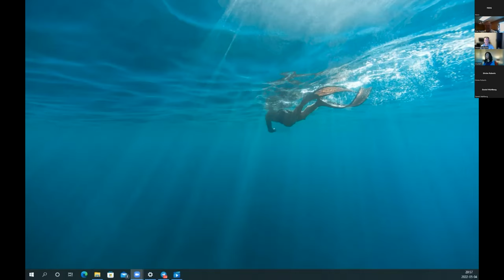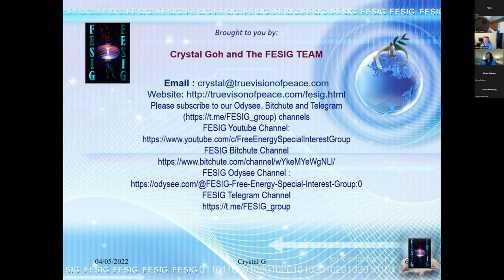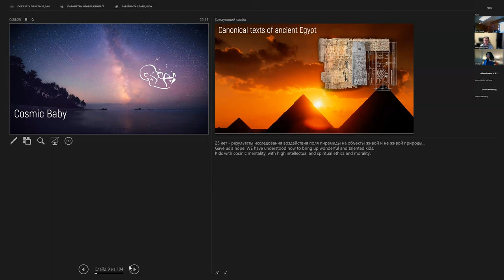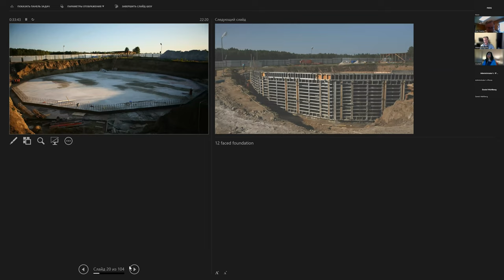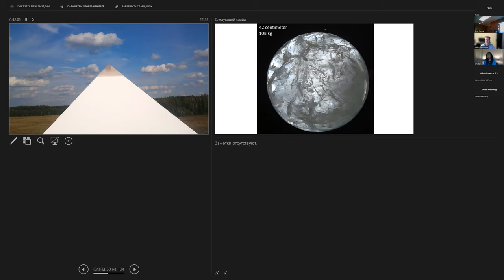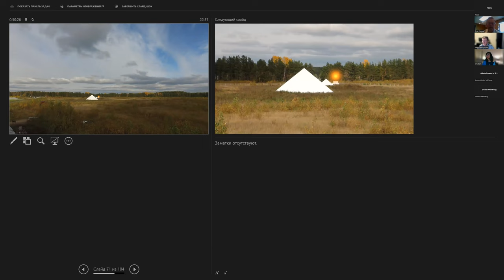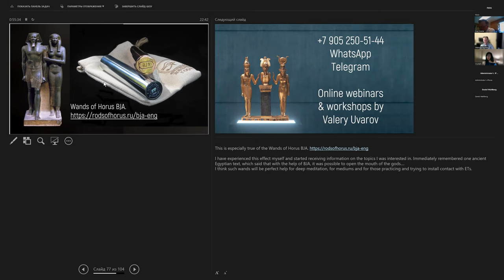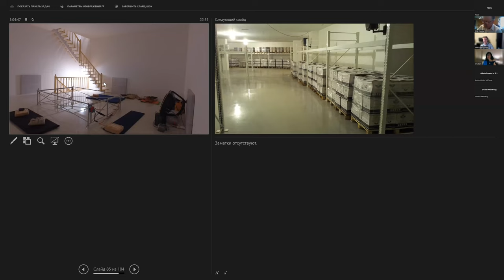FESIG 100th Dr. Valery Uvarov on Pyramids, Technology of the Gods, Cosmic Virus Bacteria Threats.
Crystal commenced the 100th FESIG meeting 1st session by introducing Dr. Valery Michailovich Uvarov, the head of the Department of UFO Research, Palaeosciences and Palaeotechnology of the National Security Academy of Russia, an authority of ufology and the legacy of ancient civilizations. He is a member of Russian Geographic society and Head of UFO association of the Unity of Supreme Officers of Russia. Valery is a well-known conference speaker and author.
33yrs researching and studying Ancient Technologies  - When interacting with the ETs, he asked them what are your interests on Planet Earth. They replied, to understand our interests, you need to know and  understand the prehistory of your civilisation.  That was the critical moment – turning point in his life and started to learn ancient Egypt, China, -  spent long time investigating ancient technology. Promoting whole history of their Egyptian civilisation  – more than 5 thousand yrs.  Consciously Controlled Reincarnation, Direct Communication with God,   Investigating properties of the pyramids for more than 33yrs. He discovered the mechanism of the influence the pyramid has on human organism and energy structure. Special topics. The Wands of Horus which you can see in the hands off the Pharaohs and the priests. Contact given for Webinars given on a lot of details of ancient technologies.  Zodiac. Cosmic babies. Asteroid. 130,675 yrs ago our planet, lost its orbit and flew away from the sun.  Next asteroid impact will be only 130 yrs – short time.
Using ancient Egyptian text to create a complex pyramid  which will help us bring up a new generation of kids with new mentality with different unique mental capacities that ET s can communicate with on a continuous basis. Text containing very useful information – about the golden section – which should be use when we are building our houses, which will heal our human body and energetic structures. A lot of the properties of the human body using the pyramids to develop ourselves to get ready for the future events. There’s a close connection between the Pyramids, the  Planet Earth, the Human Body and the Universe!!  He set up a project in a very special powerful place in Russia which contains 29 pyramids. He brought all of his 33 yrs of research and study to apply into the construction of the pyramids into this complex.  White quartz fence… the pyramids are build using the white quartz.  Energy of the earth has a negative component – the 12 facets resonator will help to cut off the negative energy flow coming from the core… so the pyramid’s energy will always be positive.  Must be built precisely. Huge Quartz Crystal is embedded in the core of the pyramid. The science and architecture of the pyramids were described. Water contains information. The water contains all information of the beginning of the earth till today… akashic records of the earth and all life. On top of the pyramid is a capstone made of quartz.  Another energetical source is the biggest natural quartz ball in the world, 120 Kg in weight. Bronze Bell is killing all bacteria… that’s why they have it installed in the pyramid. Energetical Pyramid.
From the Principal of Ying-Yang, if we are building a pyramid, we must build an energetical one and also a physical one. UFOs visiting the site, made GPS markings.  Wands of Horus.  To communicate with the Gods.  Pyramids must be built using very special material, very special parameters and precise proportions tuned to the human body to enhance the human mental capacities and healing the body. After the Q&A co-chaired by Fraz, Crystal adjourned this meeting to the 101th FESIG meeting when Dr. Valery will return to continue to speak about his interaction with ETs in the Siberian wilderness, contacts with the ETs in the Cheops pyramid, more of the pyramidal science on healing human ills, lots of health giving effects, followed by  Dr. Sam Osmanagich, the discoverer of the Bosnian Pyramid in a 2nd session, and the 3rd session will be Haslen Back, speaking of the ENG8 free energy system.